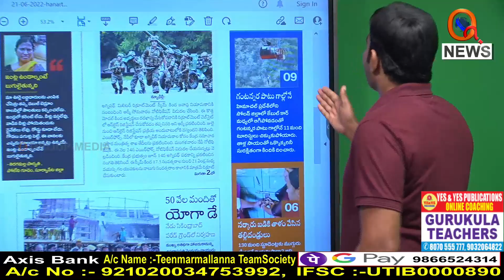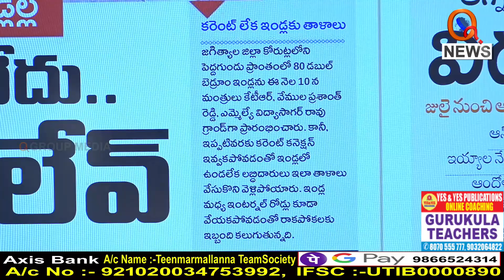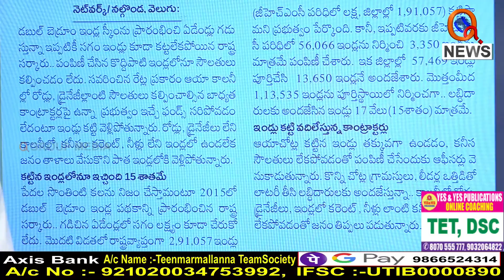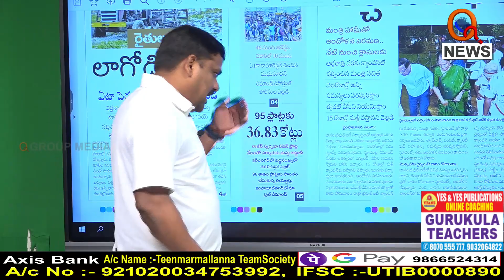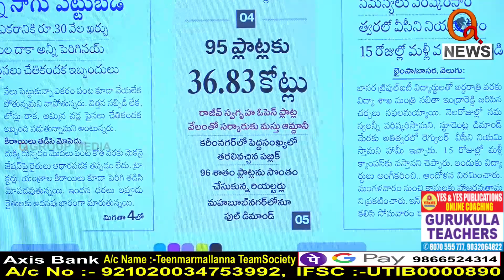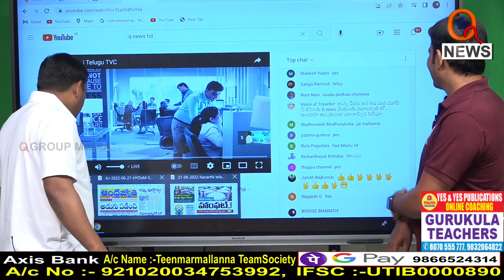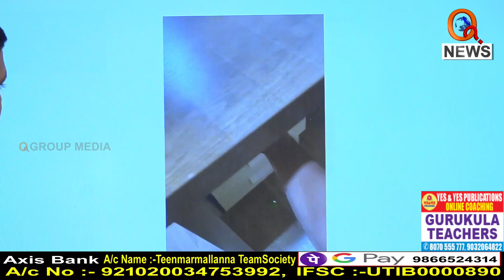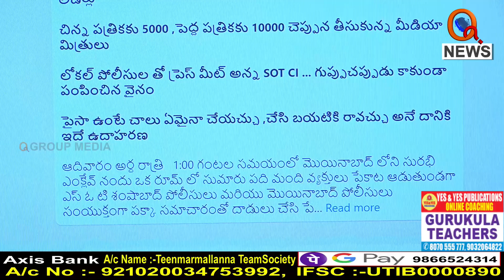Morning News Updates : Velugu Highlights 21-06-2022 I Shanarthi Telangana e-paper